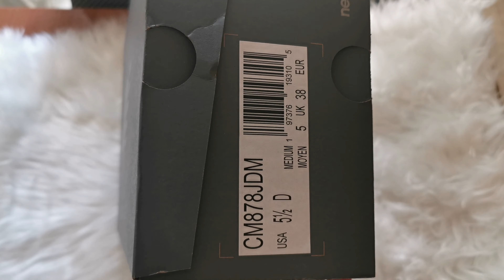NEW BALANCE 878 MOYEN UNBOXING